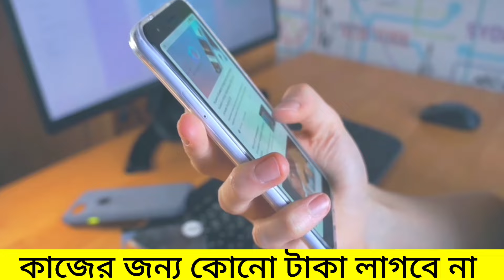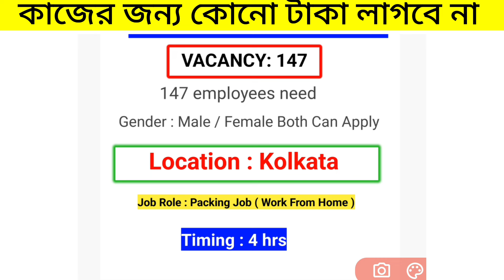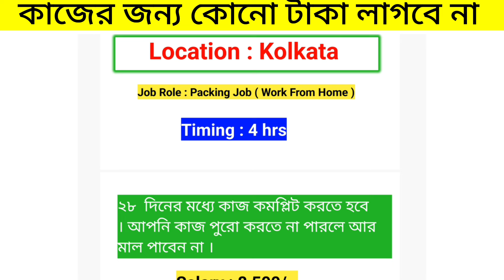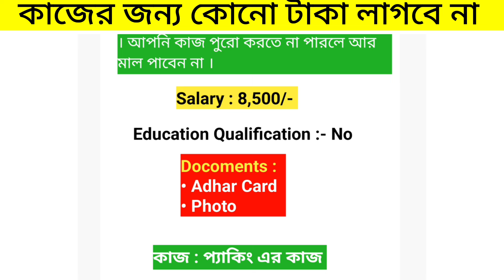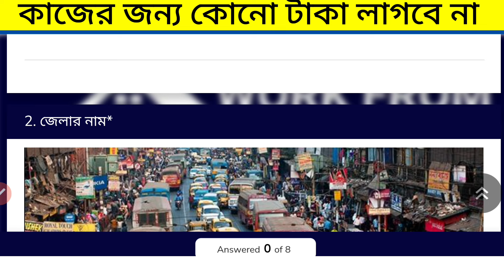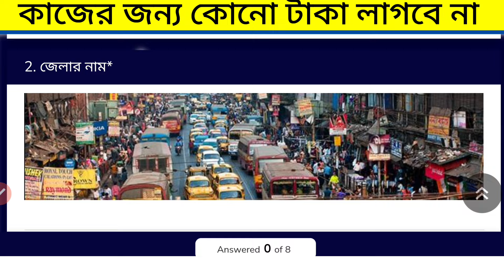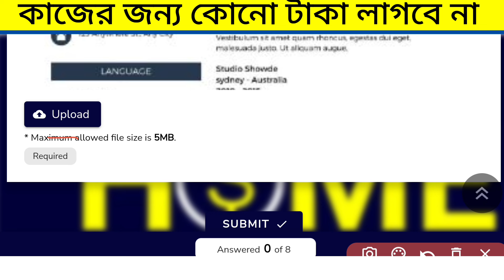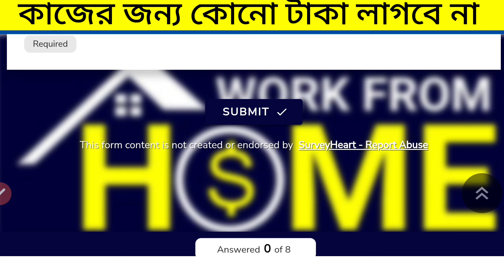বাড়িতে বসে প্যাকিং কাজ | work from home jobs 2024 | ghore bose meyeder kaj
pen packing work from home | pen packing work from home in kolkata | packing job in kolkata

Medicine Packing Job | medicine Packing
Job vacancy 2023 | job in kolkata

বাড়িতে বসে প্যাকিং কাজ | Work from home packing Job 2024 | Ghore bose meyeder kaj

pen packing work from home in kolkata phone number
pen pencil packing work from home in kolkata
pen packing work from home in howrah
pen packing work from home in west bengal
pen packing work from home kolkata
pen packing job work from home kolkata
amazon packing job in kolkata
flipkart packing job kolkata 2023
pen packing job in kolkata
packing job in hooghly
packing job work from home kolkata
packing jobs at home kolkata
home based packing jobs in kolkata
biscuit packing job in kolkata
packing job at home in kolkata
packing job in howrah
packing job at kolkata
packaging jobs in kolkata
pvt job in kolkata
packing work in kolkata
packing job in west bengal
packing job work from home in kolkata
8th pass job in kolkata

ভিডিওটি ভালো করে দেখুন📍
কাজের জন্য কোনো টাকা লাগবে না❌